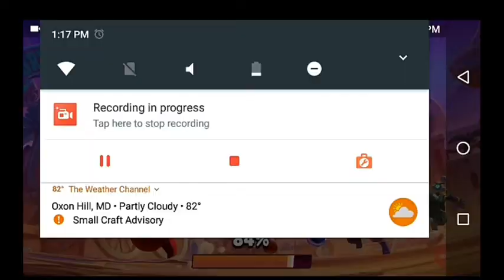Another Gameplay Of Me Raging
More Of these are coming soon